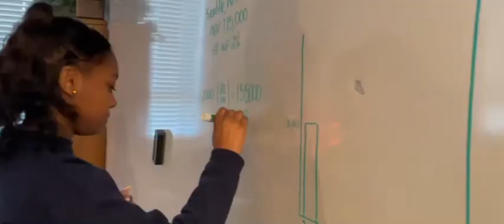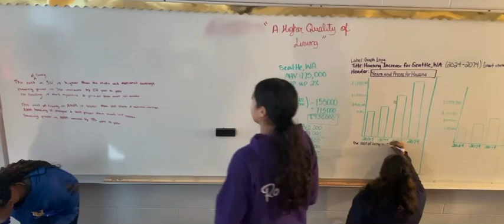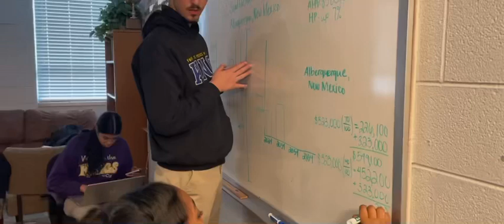Team 17801 Discusses the M3 Challenge Experience